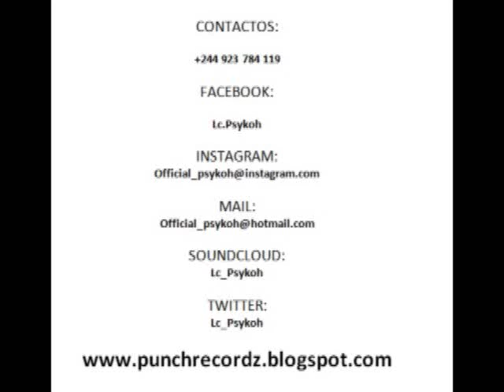Psykoh - Tão Psykoh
Faixa Extraída da Mixtape Presidente & Vice (Insano)